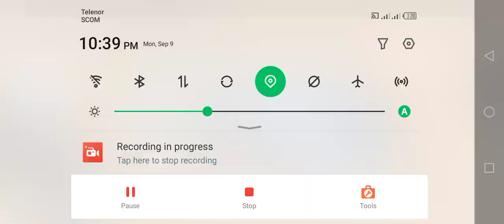DACIA VOLSKWAGEN | FORD BMW COLOR POLICE CARS TRANSPORTING WITH TRUCKS